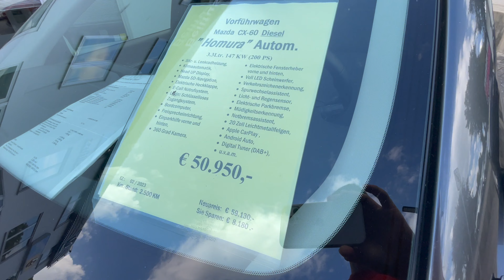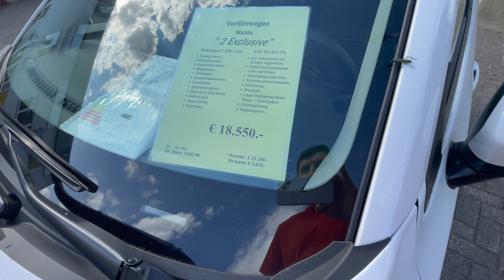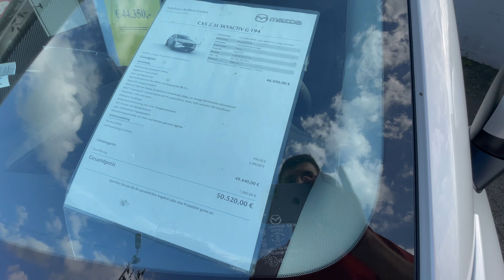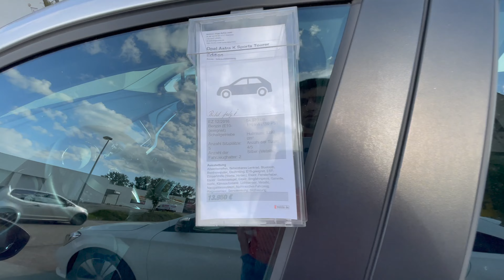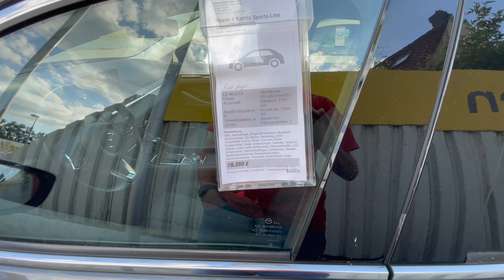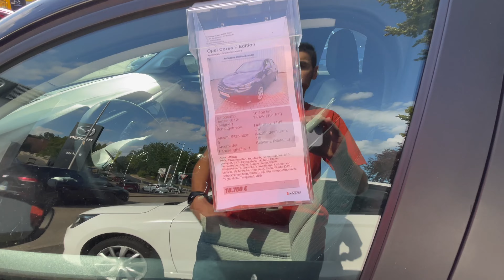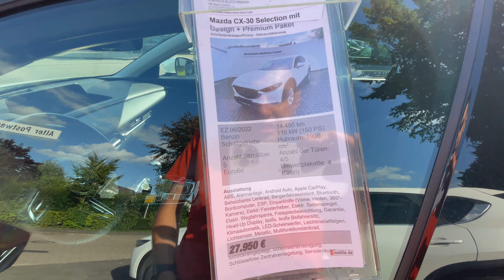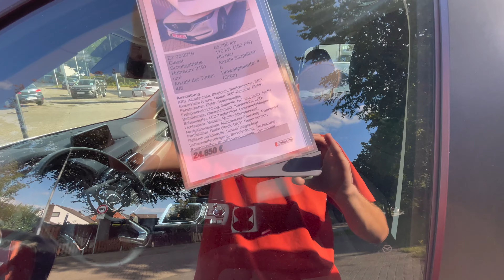ALMANYADA 2023 MAZDA VE OPEL ARABA FIYATLARI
Merhaba Arkadaslar bu videomda Almanyada Mazda ve Opel Araba fiyatlarını cektim keyifli seyirler...